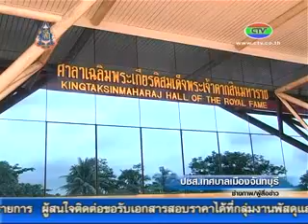6 8 56 มหกรรมสุขภาพชุมชน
ผู้บริหารเทศบาลเมืองจันทบุรีตรวจงานการเตรียมความพร้อมการจัดงานมหกรรมสุขภาพชุมชน ประจำปี 2556